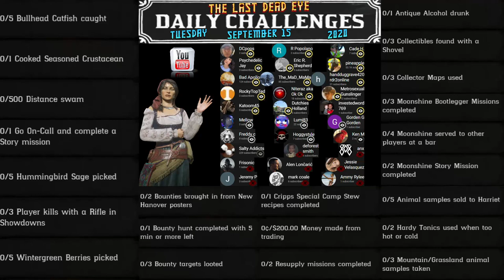Madam Nazar Wintergreen Berry Bullhead Catfish Crustacean Meat Hummingbird Sage Locations RDO RDR2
Red Dead Online Daily Challenges "List and Locations" for Tuesday, September 15, 2020 (9/15/20).